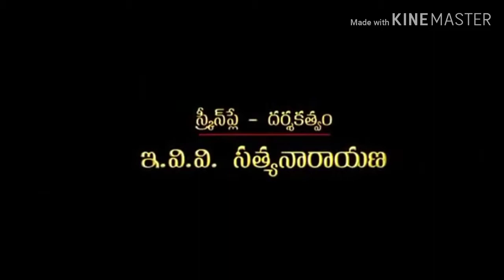Telugu comedy movie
comedy Telugu movie#allari naresh#ali#brahmanandam#